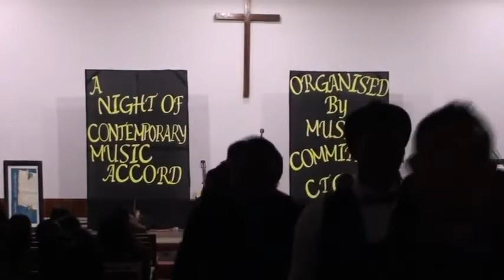Amazing Grace Acapella cover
A unique melody of Amazing Grace covered by the theological students of CTC. Year 2014.